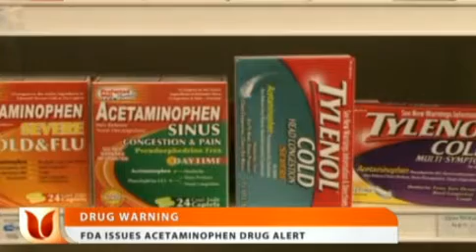FDA Issues Acetominophen Drug Alert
The Food and Drug Association says acetaminophen taken in high doses can cause liver damage. Ebru News reporter Derricke Dennis explains.